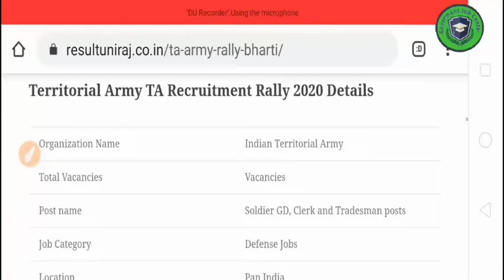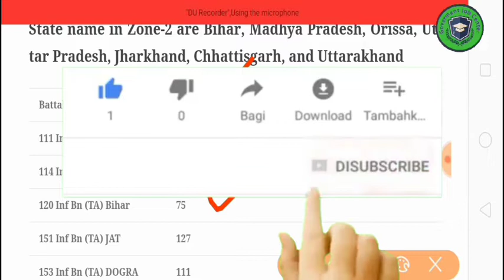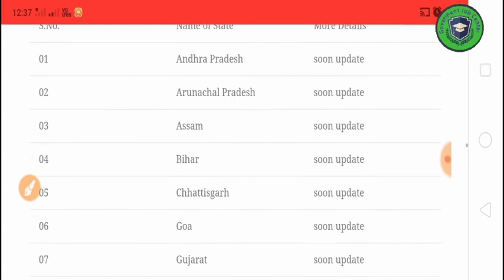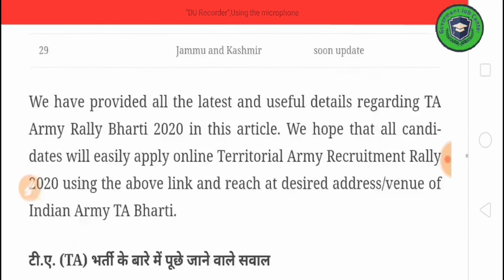Territorial Army भर्ती 2020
ट्ररीटोरिअल आर्मी भर्ती 2020
मे 2nd Zone की भर्ती का फिजिकल date आ गया है,